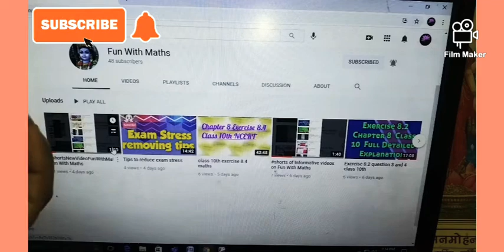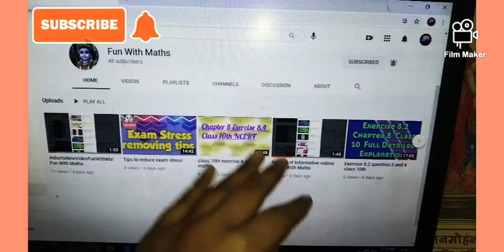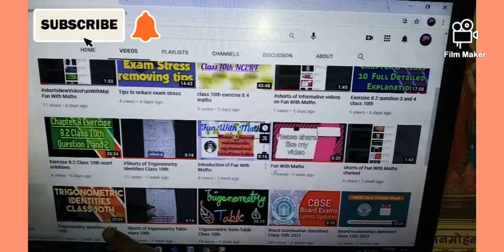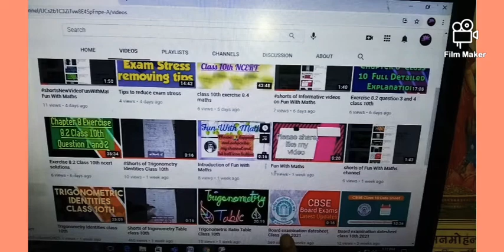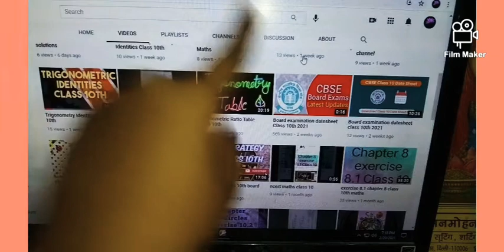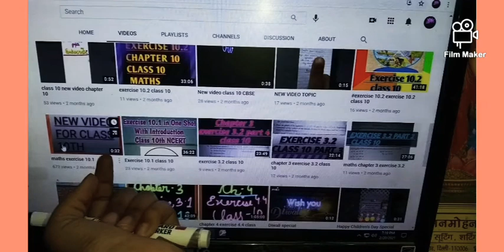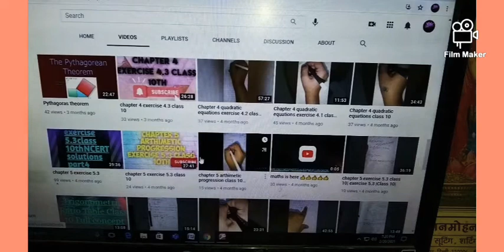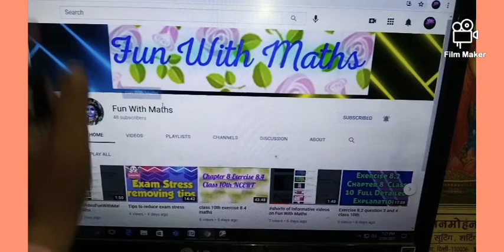Fun With Maths channel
hey guys welcome to Fun With Maths channel
guys in this video I have explained about the videos on my channel which are uploaded
and I have said about some links which are 👇👇👇👇👇👇👇👇👇👇👇👇